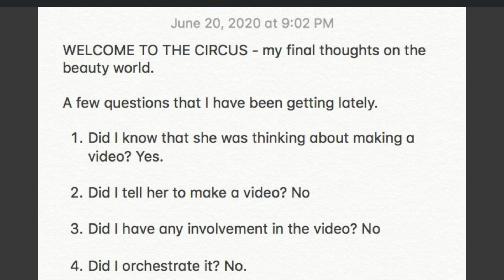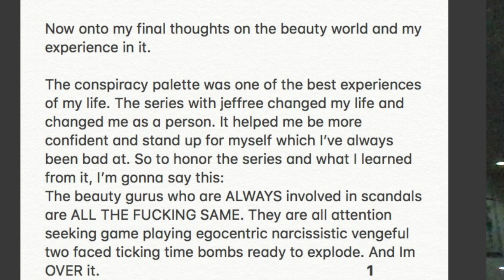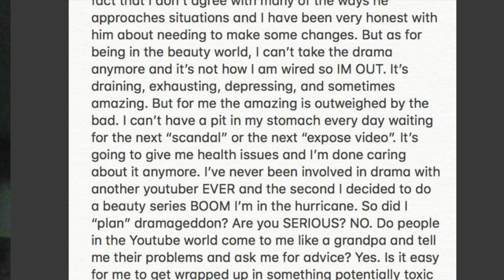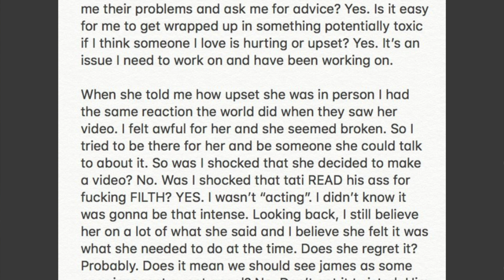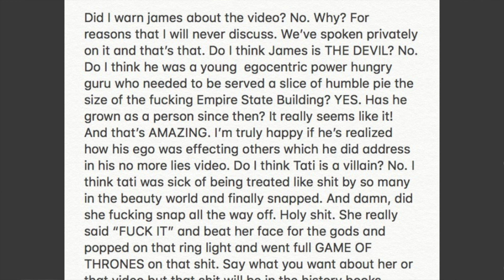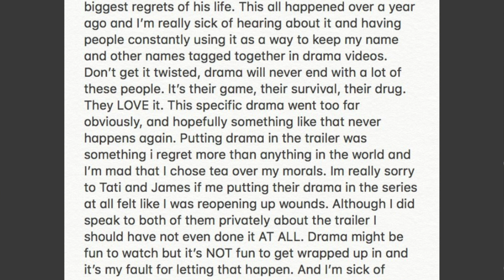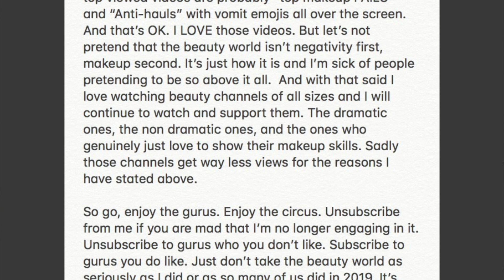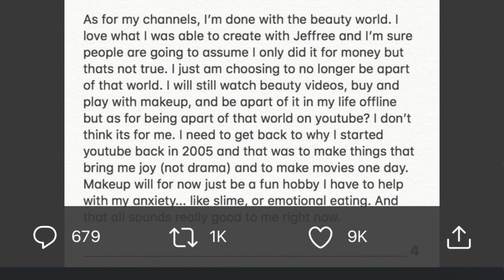SHANE DAWSON LEAVES BEAUTY WORLD JEFFREE STAR DRAMA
SHANE DAWSON DRAMA